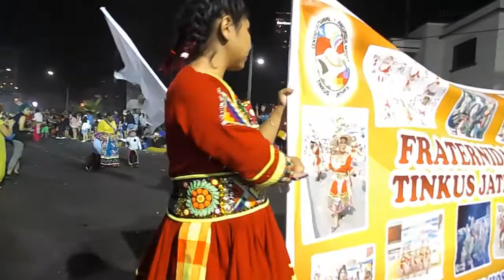Carnaval Andino de la Integración Iquique, CHILE 2020 (9)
18.01.

Carnaval Andino. (paseo baquedano)

ANDINO.- jogojohn.-